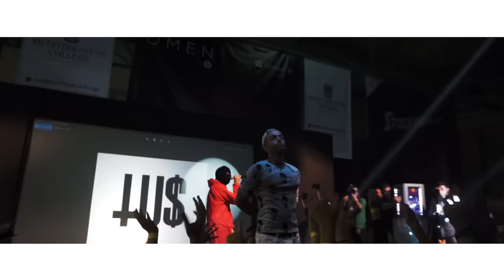TUS & The Athenian - Greek Gucci Gang - Official Video Clip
Στίχοι : The Athenian - Tus
Μουσική : The Athenian
Mix / Mastering : Studio Emphasis

Directed by : John Koukouzis
Edit & Color Correction : Velislav Ivanov

Special Guests:
MARIGLEN TEAM
HAYATE ARMY
FREDI GTV

Best Regards :
DEXPO GR
ΓΙΑΝΝΗΣ ΠΑΓΑΝΙΑΣ